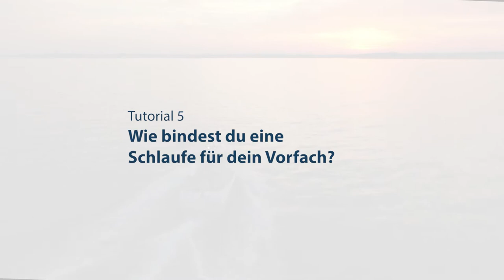Schlaufenbinden für Vorfächer - Das kann wirklich jeder! - Angel Tutorial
Moin liebe Angelfreunde, dieses mal zeigen Kai und Guillaume euch in diesem Video weitere basic skills getreu dem Motto: "Warum so kompliziert, wenn es auch einfach geht!".
Diesmal geht es darum, wie  man ratz fatz reißfeste und saubere Schlaufen bindet.

Die Tragkraft eines "normalen Knotens" ist in vielen Fällen nicht ausreichend, also greift man zur wesentlich belastbareren Schlaufenverbindung. Die Schlaufe-in-Schlaufe-Verbindung hat fast immer eine höhere Tragkraft, wenn sie richtig und mit drei oder mehr Windungen gebunden wird.

Ein Schlaufen-Knoten wird für zahlreiche Verbindungen gebraucht, zum Beispiel am Ende von Vorfächern, um daran einen Karabiner zu befestigen und Kunstköder jeglicher Form und Größe können damit direkt an die Hauptschnur geknotet werden. Der Schlaufen-Knoten ist sowohl für monofile als auch für geflochtene Schnüre geeignet und gehört zu den einfachsten und zuverlässigsten Knoten im jedes Anglers.

So ran an die Schnur und Petri Heil!